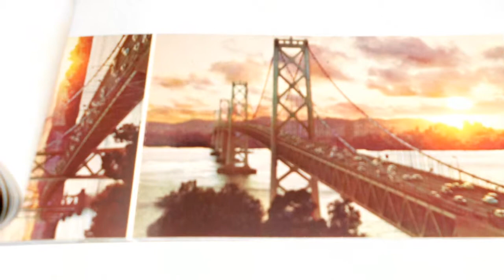San Francisco 1972 postcard book & minipicks. Gray Line Tour.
Gray Line Tour Exciting Highlights of San Francisco '72 postcard book & minipics Exciting Highlights covered on the San Francisco Gray Line Tour  1972

'40 Scenes
20 postcards to mail
20 mini pictures to save
A record of your trip'

Unused - very good condition
Book complete.